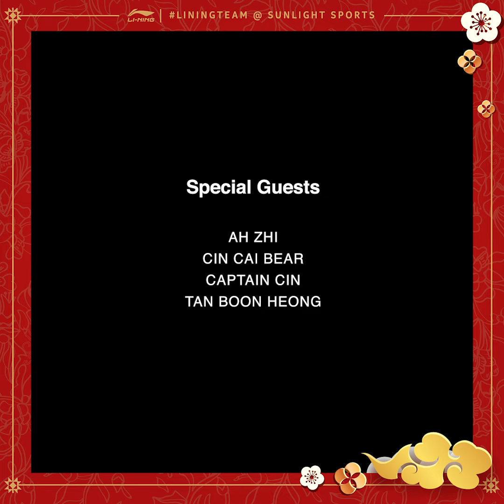Happy "Niu" Year from LiNingTeam @ Sunlight Sports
Gong Xi Fat Cai! 🍊🧧Wish you all joy and prosperity in the new year. Here’s the warm greetings from LiNingTeam! 🤪

⬇️How to join? ⬇️

Follow our Instagram (@liningmal)

Answer the questions :

How many times Cin Cai Bear and Captain Cin appeared in the video?

Follow @liningmal for more details!

Don’t miss out on this wonderful and prosperous chance! 😌🥳